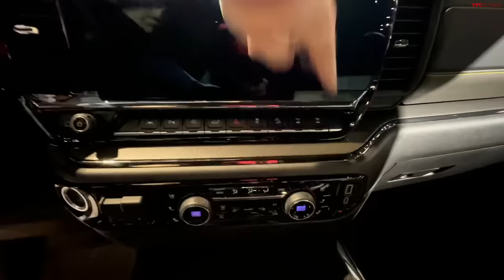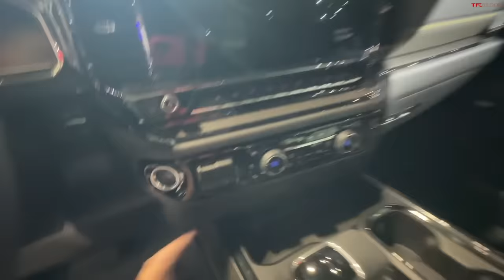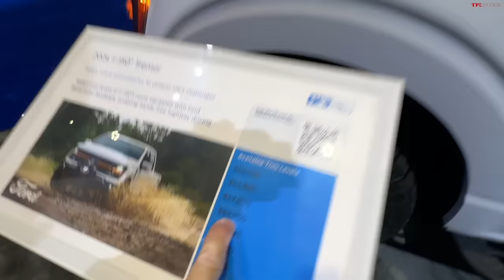Chevy Silverado ZR2 vs. Ford F-150 Tremor vs. Toyota Tundra TRD Pro: Which Off-Road Truck Is BEST?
At the 2024 Chicago Auto Show, Andre and Roman check out three full-size off-road truck contenders: the 2024 Chevy Silverado ZR2, Ford F-150 Tremor and Toyota Tundra TRD Pro. Which one would you choose? *(Quick note on the Ram 1500 Rebel: We didn't cover this truck since Stellantis did not participate in the 2024 Chicago Auto Show. We will have new Ram 1500 coverage soon!)*

*(Quick note on the Ram 1500 Rebel: We didn't cover this truck since Stellantis did not participate in the 2024 Chicago Auto Show. We will have new Ram 1500 coverage soon!)*